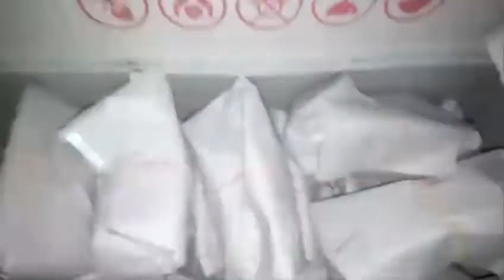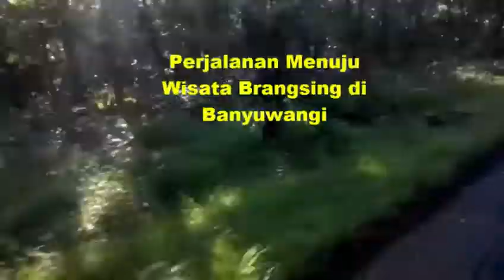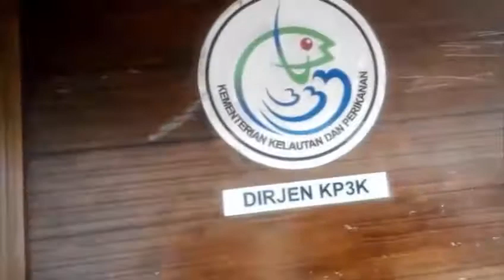Bekal Perjalanan Wisata Dan Merasakan Rujak Soto Banyuwangi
menyiapkan bekal berwisata dengan menu sederhana yaitu tumis daging dan hati, rempelo goreng dan sambal bajak untuk perjalanan  wisata keluarga ke pantai bangsing dan Merasakan kuliner khas banyuwangi rujak soto